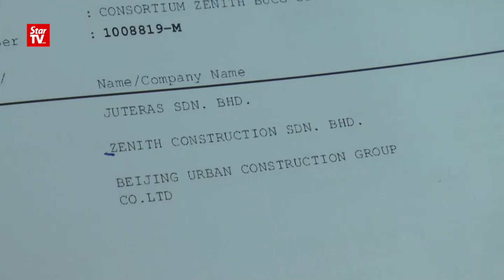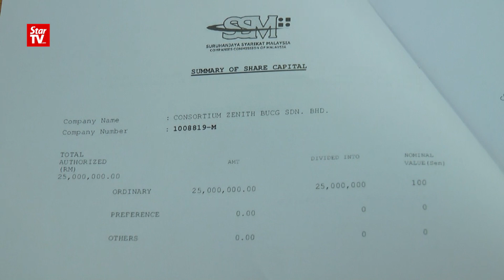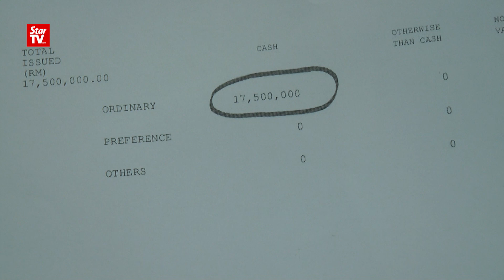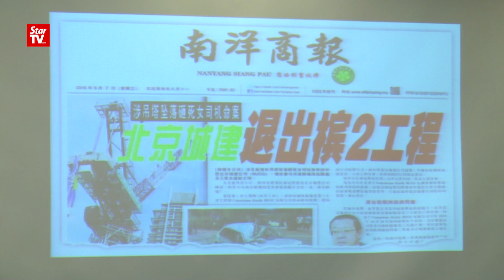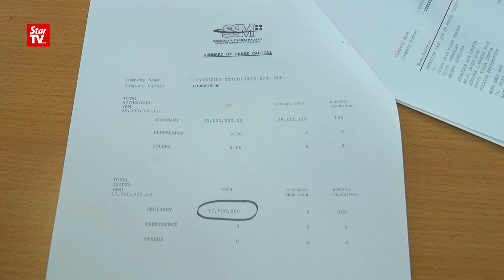08/02: 魏家祥举证 北京城建占SPV公司不足1%股权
魏家祥揭露，北京城建并不像槟城首度部长林冠英早前所说的，拥有槟城海底隧道工程SPV公司百分之10的股权，根据马来西亚公司委员会的资料显示，北京城建由始至终在SPV公司只拥有1千股，相等於百分之0.00571的股权。